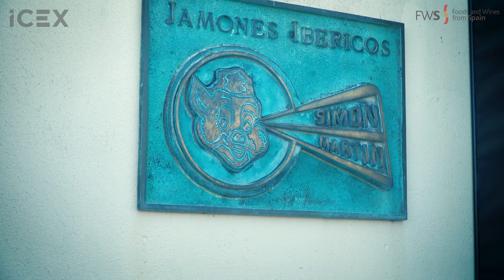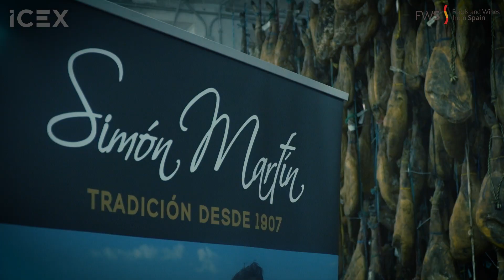Spanish company Simón Martín, specialized in Iberian products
We interview Simón Martin, fourth family generation and owner of Simón Martín company, specialized in Iberian ham and other Iberian products. This exporter company is located in Guijuelo, Salamanca.